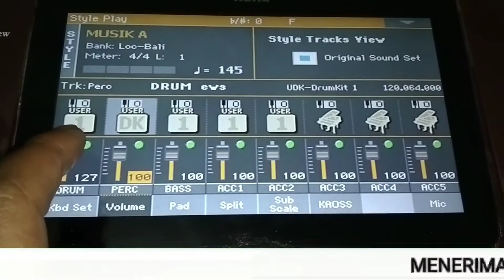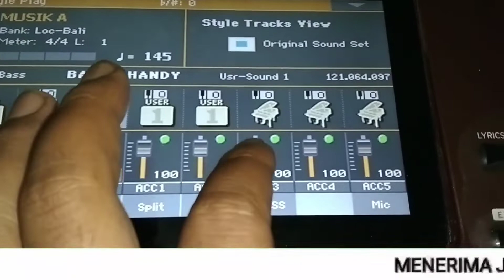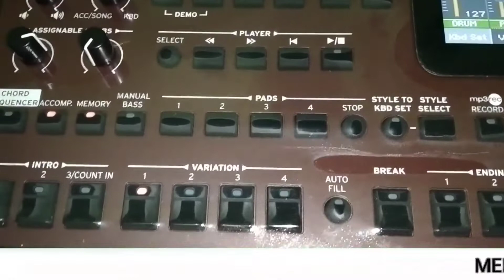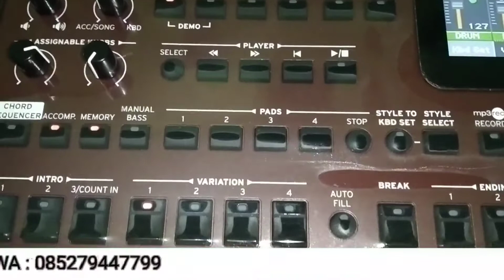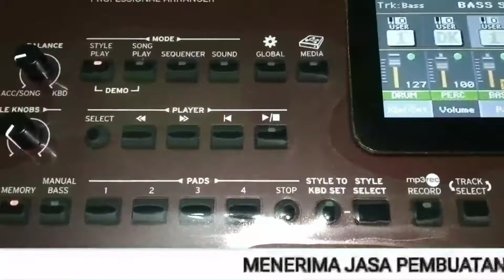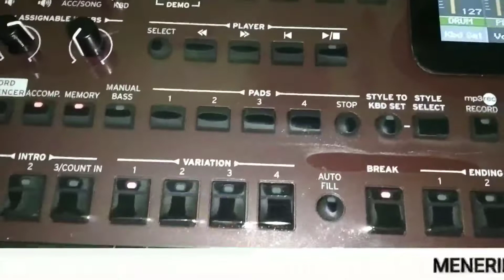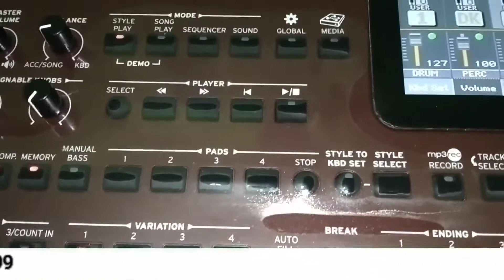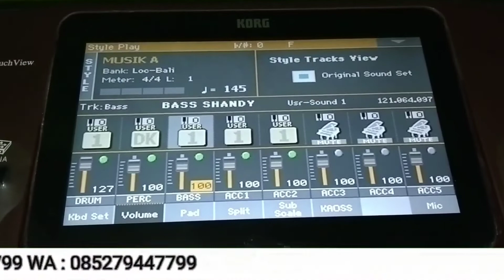Free style dan MIDI musik buat pa300 pa600 pa700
Free style lagu musik pa700

Kembali berbagi style dan MIDI untuk pa300 pa600 pa700 untuk pa300 dan pa600 teman-teman ambil yang MIDI nanti ubah ke style untuk password ada 5 huruf besar untuk link nya 👇

Free style pa700,
Free style KORG pa700,
Free MIDI pa300,
Free MIDI pa600,
Gratis style dangdut original pa700,
Gratis style musik pa600,
Gratis style musik pa300,
Free MIDI musik pa300,
Berbagi style lagu musik pa700,
Kreator Shandy korg,

🔴 Untuk sample free lainya 👇 trik 1 trik 2 trik 3 🔴 TUTORIAL LAINYA 👈 🔴 BERBAGI SAMPLE CEK 🔴 HIBURAN